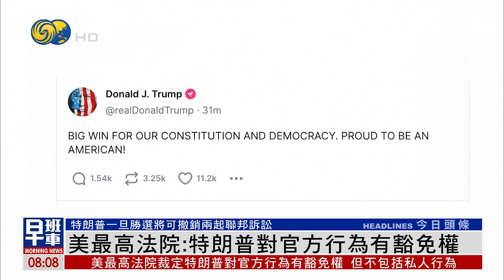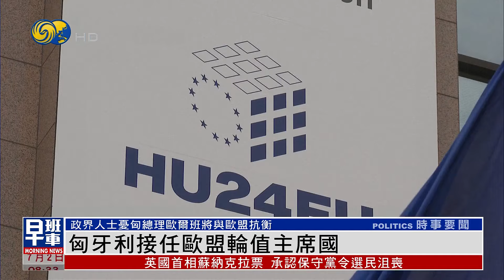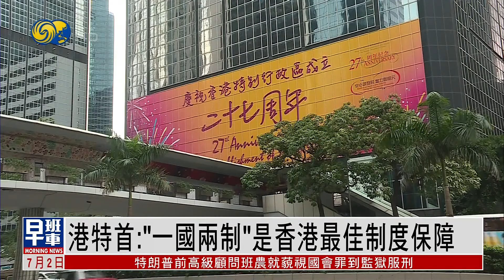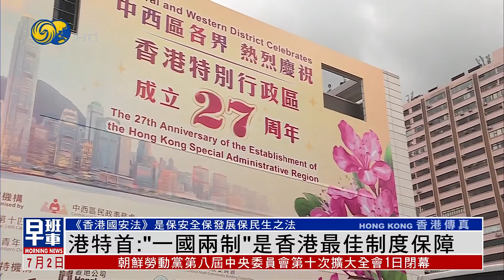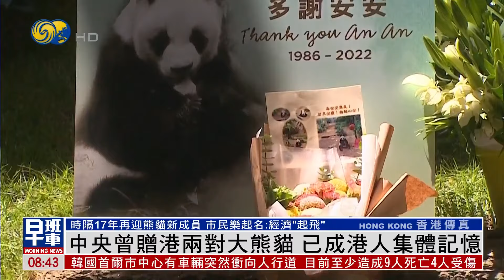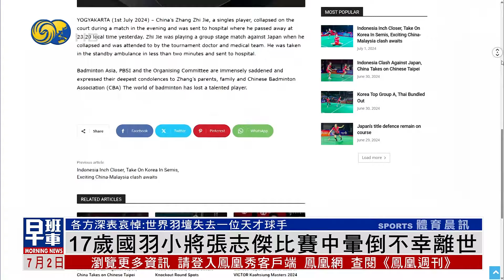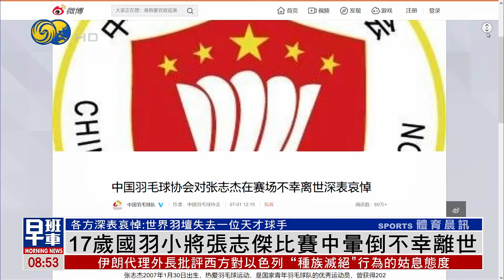《鳳凰早班車》韓國首爾汽車衝上人行道 撞向行人9死4傷；拜登競選團隊推新廣告 盼扭轉辯論後劣勢；英國首相拉票 承認保守黨令選民沮喪｜20240702下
韓國首爾市中心7月1日晚發生嚴重交通事故，一輛汽車衝上人行道撞向行人，目前已造成9人死亡、4人受傷。9名死者中，有6人當場死亡，另外3人因心臟驟停被送往醫院，在送院途中死亡。68歲肇事司機已被警方逮捕，初步排除酒駕，事故原因正在進一步調查中。

美國媒體1日引述消息人士報道，民主黨全國委員會正考慮，提早至7月中旬便正式提名拜登參加11月的總統大選，避免換人的呼聲進一步發酵。另一方面，拜登的競選團隊決定,周一在關鍵戰場州投放新的電視廣告，以扭轉其不利局面。

英國將於7月4日舉行大選，最新民調預估，執政保守黨將面臨自1906年以來最大的敗仗。而選情看漲的工黨，有很大幾率在大選中獲勝。民調顯示，由斯塔默領導的工黨，領先執政的保守黨約20個百分點，而英國當地兩大報章《金融時報》和《星期日泰晤士報》發表社論，公開表態支持在野工黨。首相蘇納克則承認，保守黨令民眾感到沮喪。